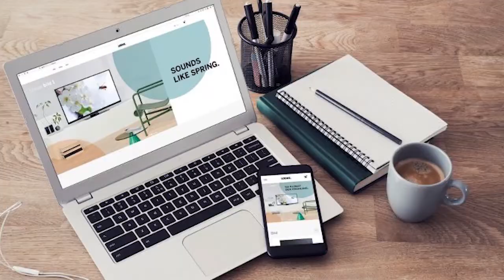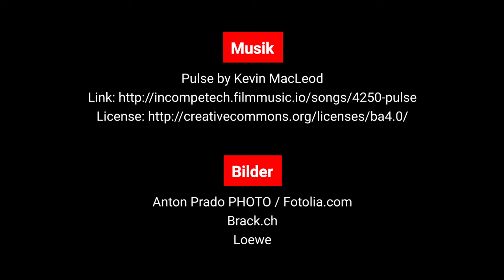CEtoday Top-News KW13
Bleiben Sie auf dem Laufenden und melden Sie sich hier gratis für den täglichen Newsletter an